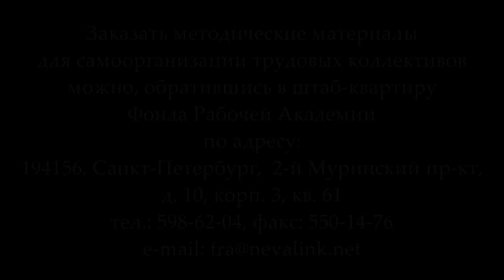«Экономическая борьба». Михаил Юрьевич Беляев. 10.05.2018.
В Университете рабочих корреспондентов Фонда Рабочей Академии 10 мая 2018 года лекцию на тему «Экономическая борьба» прочитал член российского профсоюза докеров Михаил Юрьевич Беляев.

Веб-сайт

Желающие помочь Фонду Рабочей Академии могут перечислить пожертвования на карту Сбербанка:
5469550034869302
Михаил Васильевич П.